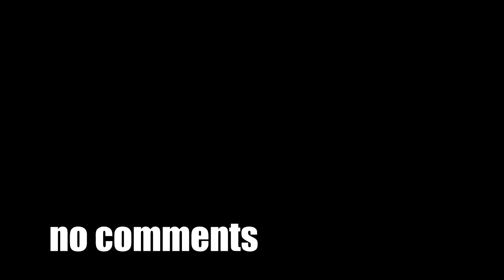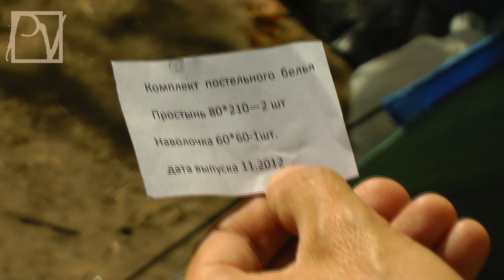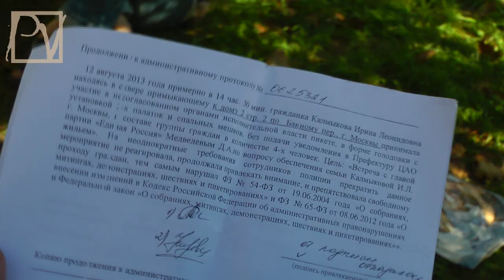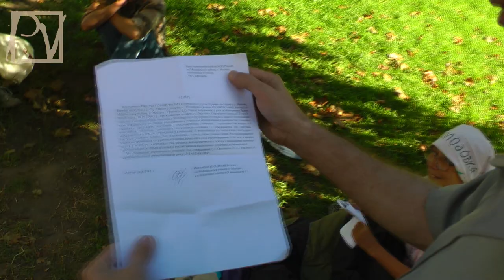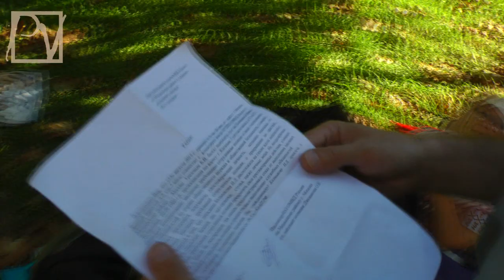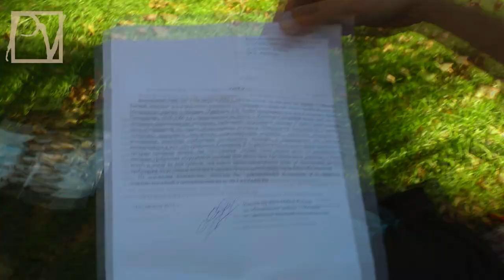ГОЛОДОВКА КАЛМЫКОВОЙ. ОПЕРАТИВНЫЕ "ЦИДУЛИ"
Некоторые подробности голодовки многодетной матери. "Калмыковские чтения" рапортов оперативников. Politvestnik.tv оставляет данное видео без комментариев.